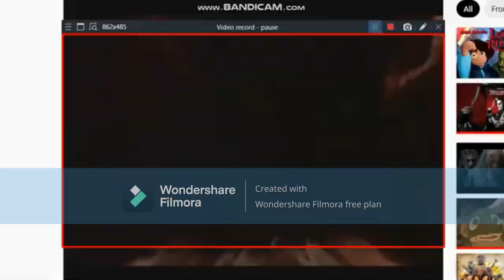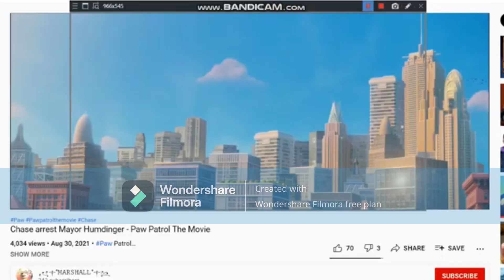Villains Deaths/Defeats (Part 8) (Isolated Score)